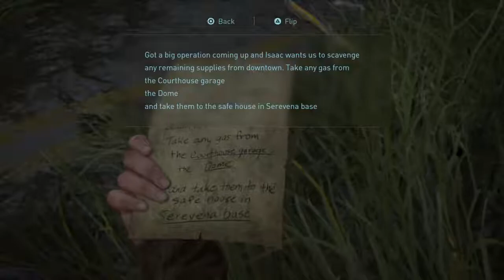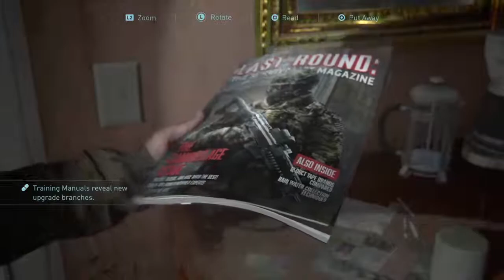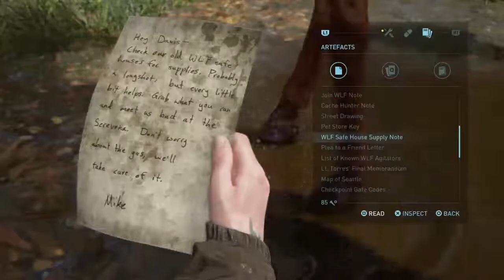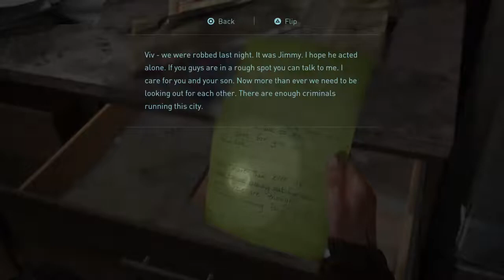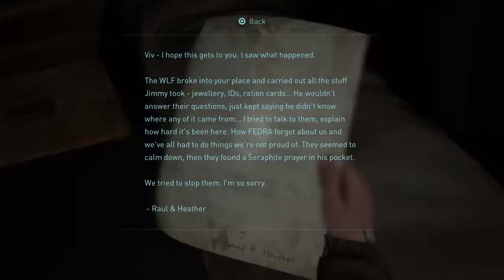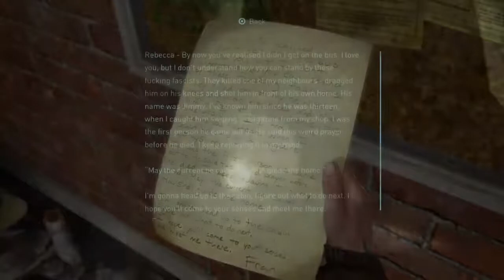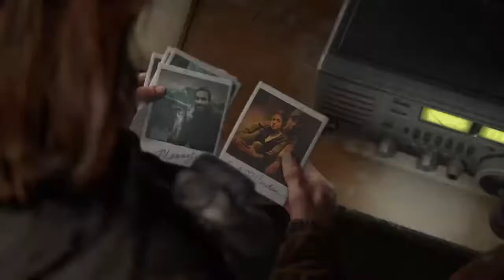IT'S HERE THE LAST OF US 2 FIRST PLAY